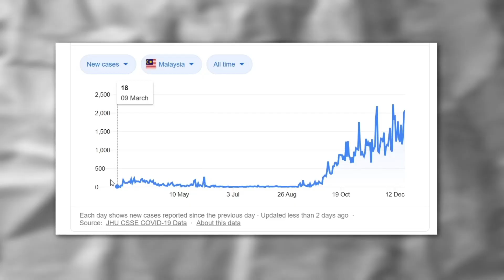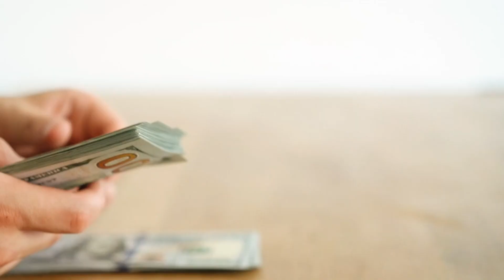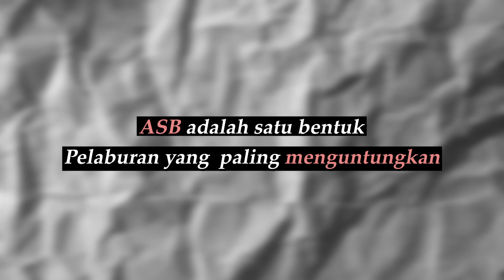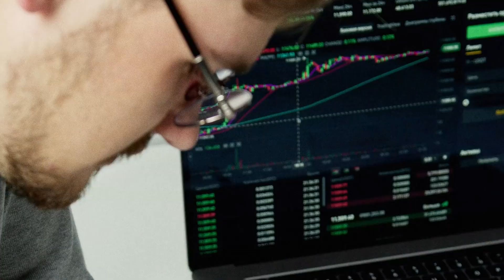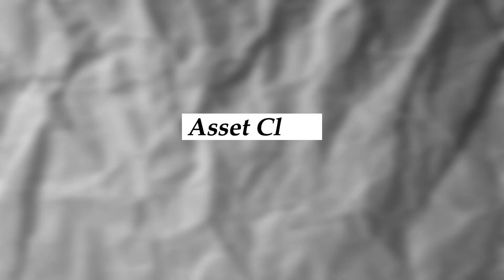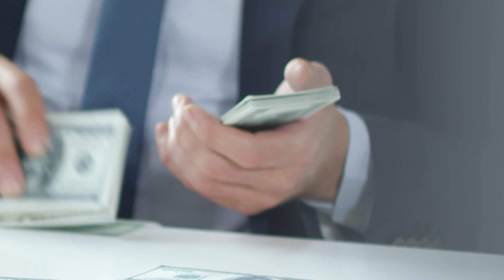(2020) Dividen ASB terendah dalam SEJARAH ! Habislah kita...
Tahun ni kita dikejutkan dengan macam-macam, tapi 4.25 inilah yang paling wow.

TIMESTAMPS

00:00 TEASER (ASB dividen 4.25% tahun 2021)
00:45 Apa berlaku tahun 2020 ?
02:42 Kalau orang itu ejen Unit Trust
03:29 Kalau orang itu ejen Takaful / Insurans
04:30 Tanya diri perkara-perkara ini sebelum melabur

KEYWORD

asbf patut teruskan ke 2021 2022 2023 apa beza dividen dan bonus 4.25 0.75 asb 2021 sikit sangat berbaloi ke buat asb tahun 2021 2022 menara pnb kontroversi apa perlunya menara asb asnb 2 Cara Buka Akaun ASB Tutorial Pendaftaran Akaun ASNB Secara Online Cara Daftar Portal myASNB Online smartphone ASB Simpan rm 100 sebulan untung berapa Cara Buka Akaun ASB Guna Aplikasi MyASNB cara buat akaun ASB guna online tanpa ke kaunter ASB terbaru 2021 Cara Mudah Daftar Akaun MyASNB Secara Online Cara Mudah Daftar Akaun myASNB CARA MELABUR ASB - DAN DAPATAN RM100,000 DALAM 5 TAHUN?!Cara Mendaftar Portal myASNB Cara Mendaftar Portal myASNB cara register asb secara online secara smartphone mobile apps myasnb ios android mudah rm10 rm100 bulanan maybank2u m2u cimb best raiz wahed invest